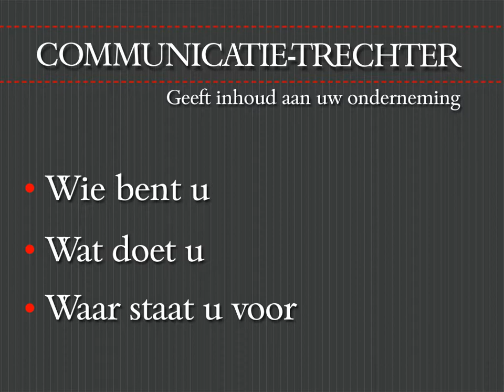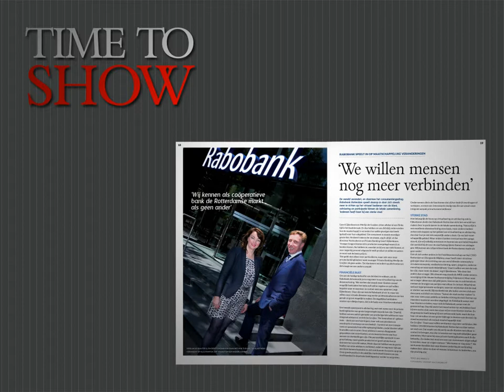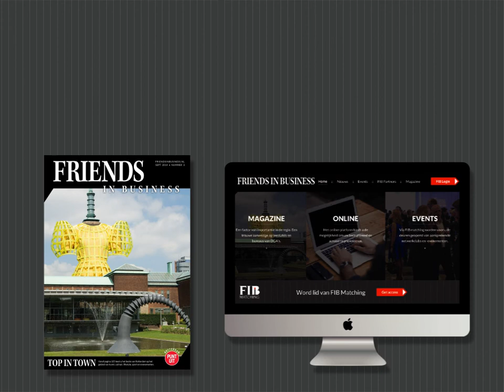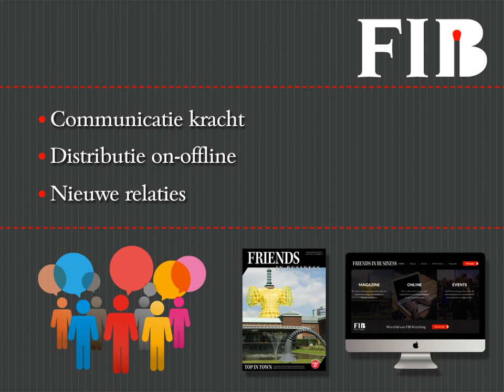FIB MATCHING PRESENTATIE